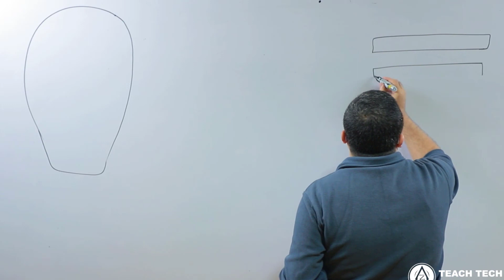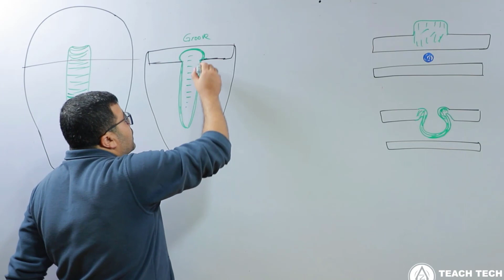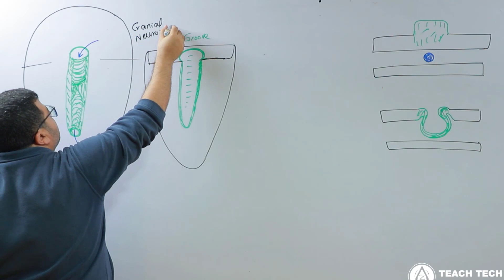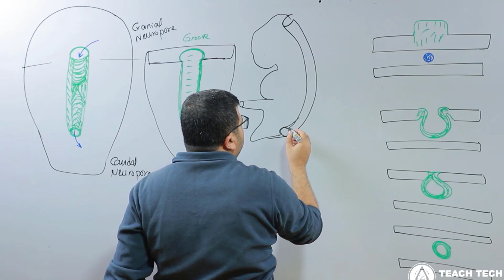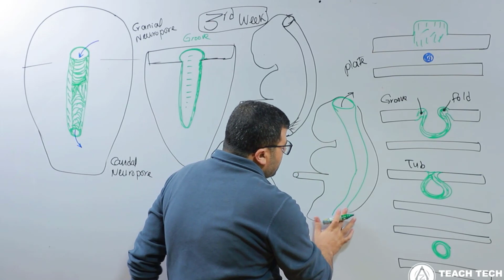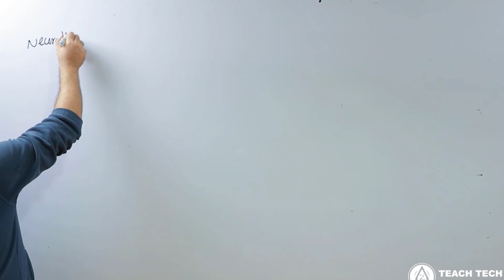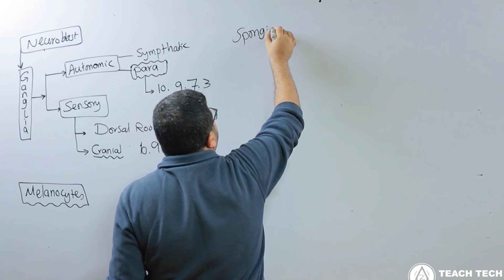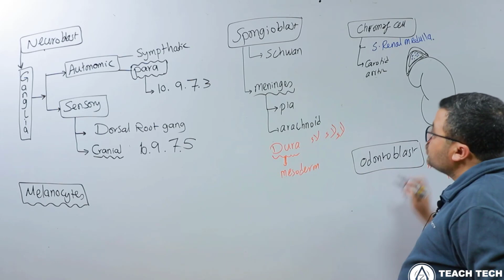3rd week: neural tube & neural crest